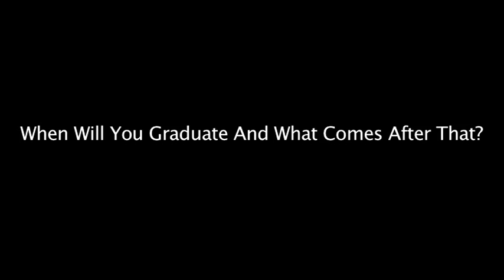An Interview With Kevin Boles